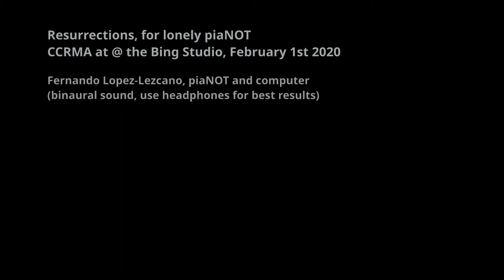Resurrections (2020) - Fernando Lopez-Lezcano (performance two)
For piaNOT, 5th/2nd order Ambisonics.
Fernando Lopez-Lezcano, piaNOT.
Bing Studio, Stanford. February 1, 2020

A new piece that uses a new improvisation environment (SooperLoopy, a multi-looper written in SuperCollider).   Binaural sound, use headphones for best results.

Multi-camera video edit by Fernando Lopez-Lezcano using kdenlive
Binaural sound track rendered from the recording of a second order OctoSpHEAR microphone.